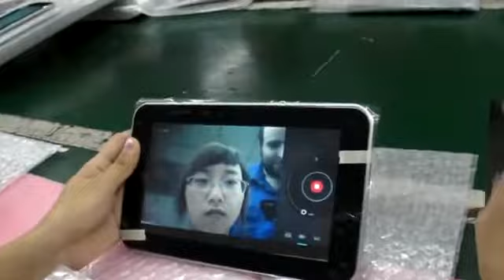Tablet Factory Tour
Cheap Chinese Android Tablet Factory...I'm pretty amazed